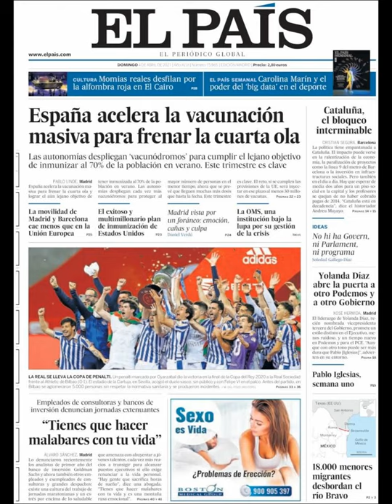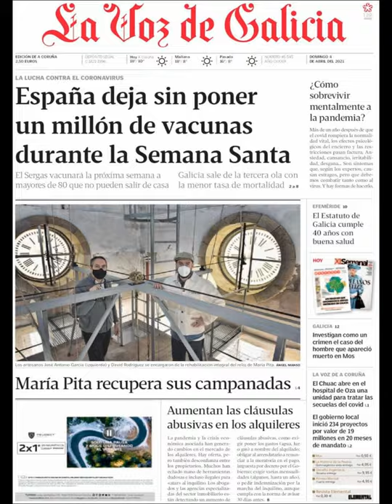Noticias​ Domingo 4 Abril 2021 Principales Portadas Titulares Diarios Periódicos España Spain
Principales Titulares de Noticias en Portadas Diarios Periódicos Españoles del Domingo 4 de Abril de 2021 ¿Que le Parecio este día? Politica​ Noticieros Futbol​ Barça​ Messi​ CR7​ Corrupcion​ Deportes Abril​ Primavera2021​ Primavera​ Noticias​